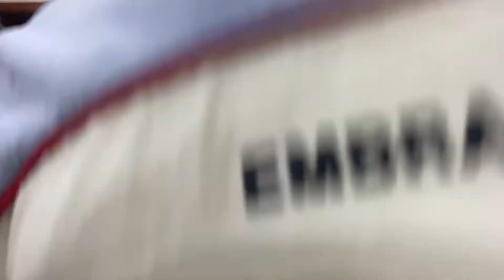Pak vs NZ T20 World Cup 2021